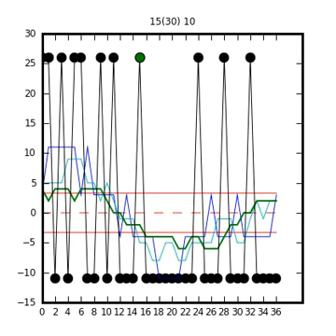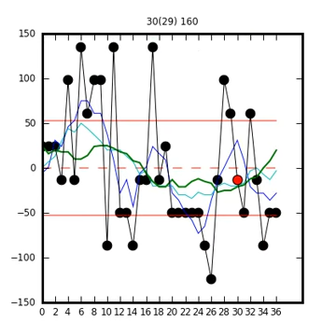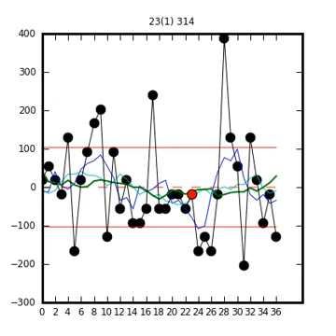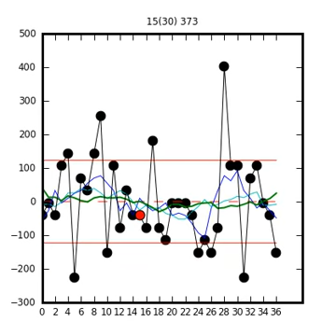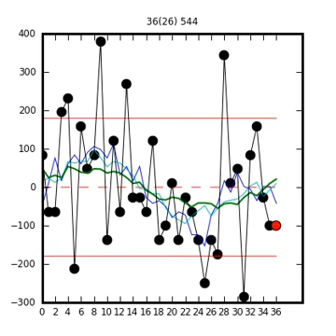the life of straight-ups 20070722-1